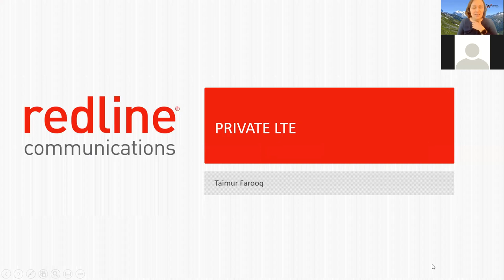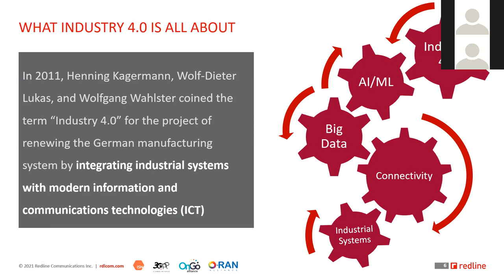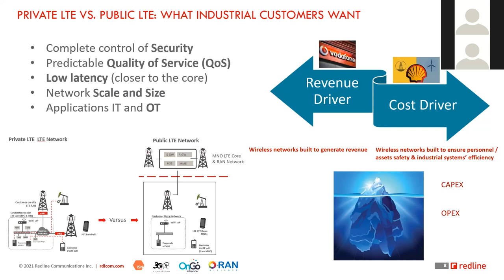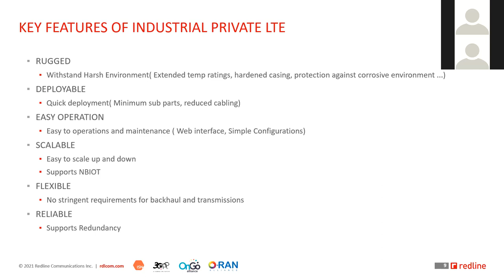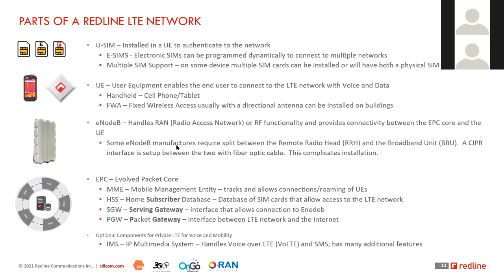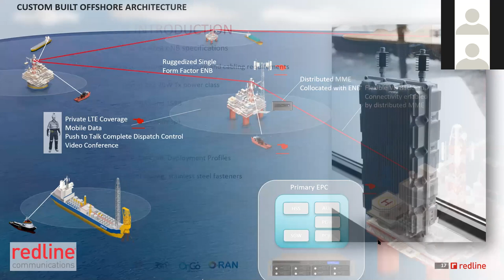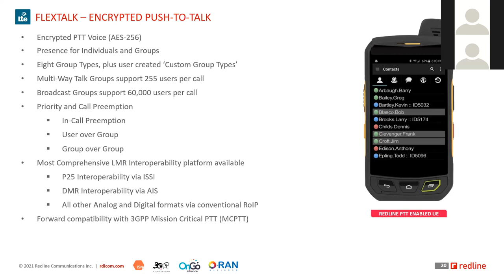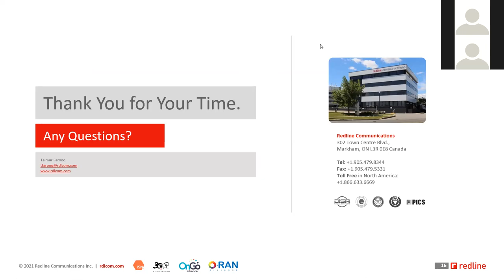Redline Communications' Private LTE Solution - EMEA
Redline iLTE is a compact, comprehensive suite of private LTE products and services that combine to deliver security, flexibility, scalability and durability to the mobile network and can be rapidly deployed anywhere. This webinar will discuss Redline's Private LTE solution in detail.

During the webinar you will learn about:
• The needs of private LTE networks
• How are private LTE Networks different from commercial LTE networks
• Key Factors to be considered when selecting LTE solutions for Private Networks ( especially in industrial space)
• How Redline enables Industrial Private LTE deployments